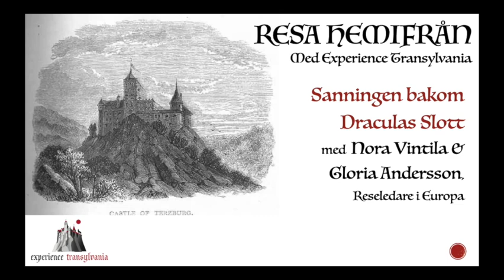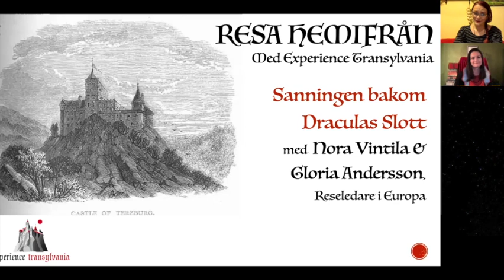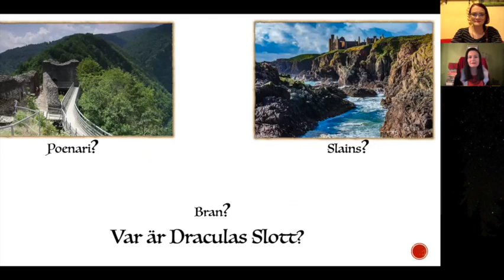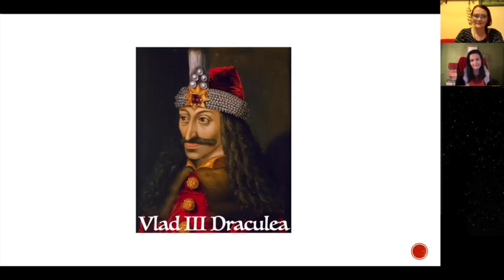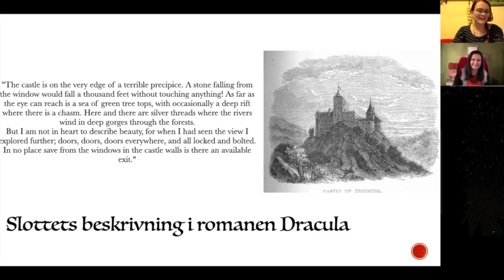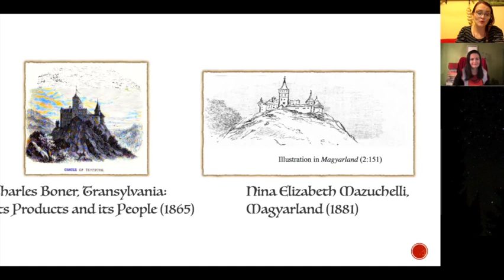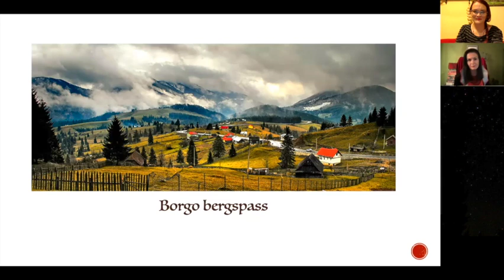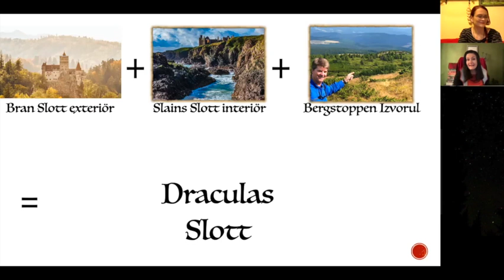Resa Hemifrån - Sanningen om Draculas Slott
Eftersom Alla Helgons Natt närmar sig tänkte vi att i Halloween-anda, ta er med på en virtuell rundtur på jakt efter det riktiga Draculas Slott.

Vilket slott är egentligen Draculas Slott? Det finns många åsikter om Bran Slott, Poienari citadellruinen samt andra ställen förknippade med Dracula, inte bara i Rumänien, utan även i England och Skotland. Tack vare vår kunniga samarbetspartner, Dacre Stoker, som är ättling till självaste Bram Stoker, författaren som skapade romanfiguren Greve Dracula, så har vi lyckats förklara mysteriet om det verkliga Draculas Slott.